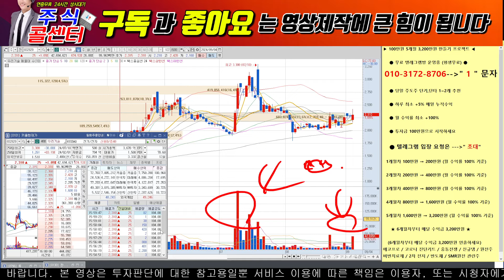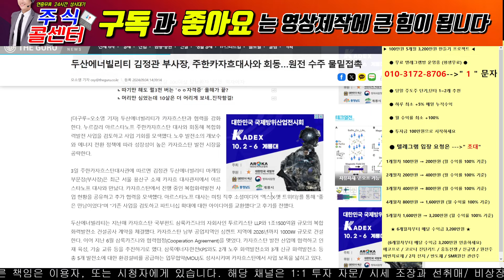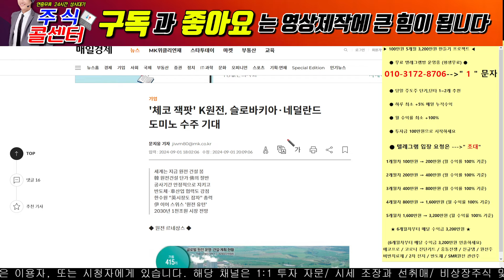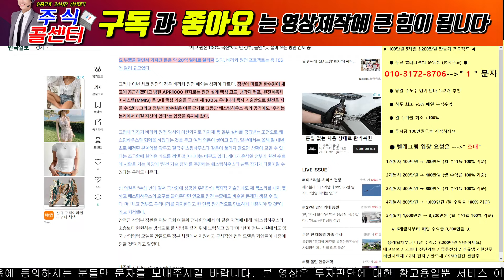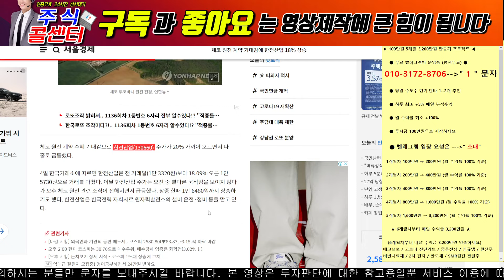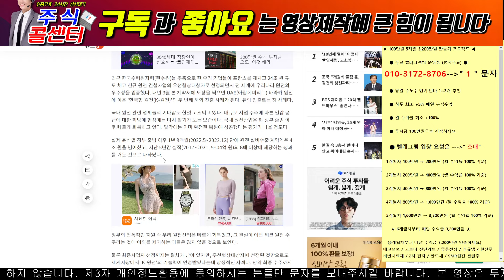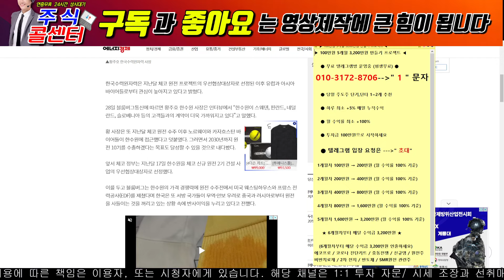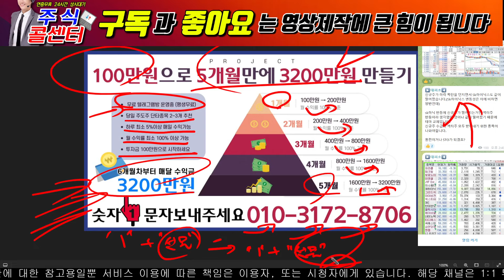♦️ [우리기술 긴급 ]♦️체코원전 수주 발표?! 윤대통령 발표!! smr 관련주 주식콜센터 우리기술 우리기술 분석#두산에너빌리티 우리기술 우리기술 체코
♦️ 2) 선물은 문자로  --- "무상" / 대왕고래 프로젝트! 선물 증정
    9월달 "무상증자" 선물 받아가세요!!

※ 당일단타(시초가매매)
※ 매집주